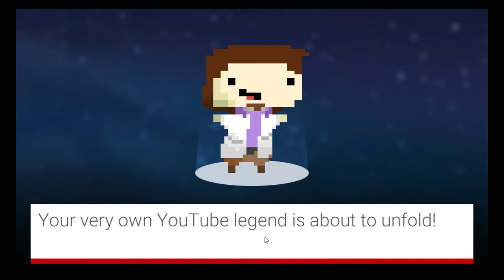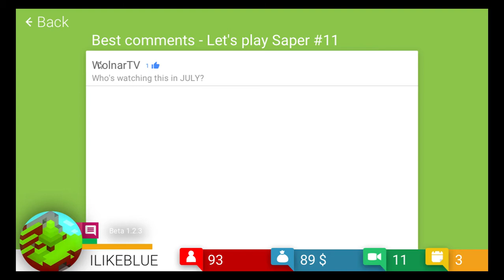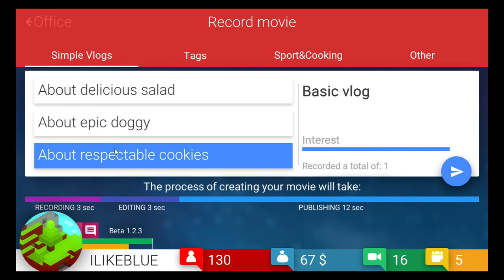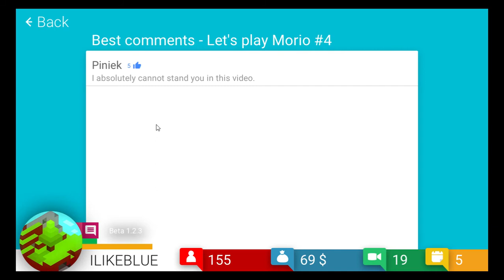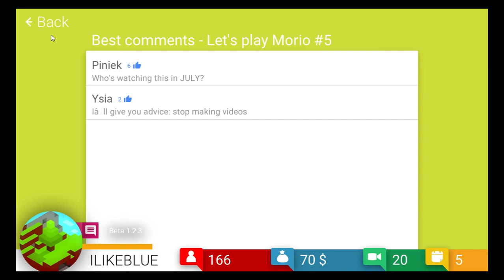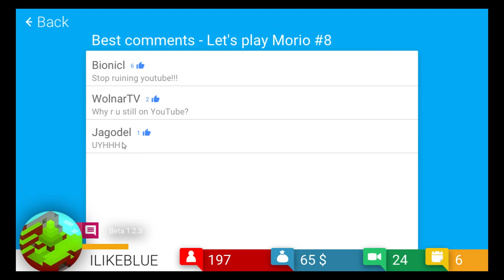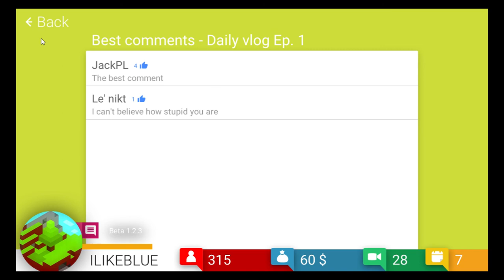Tube Tycoon ep 1(Ma apuc de youtube!!)